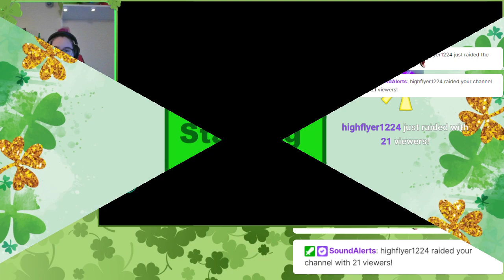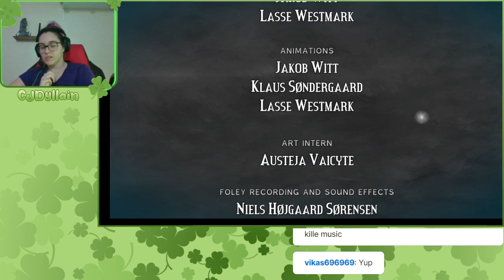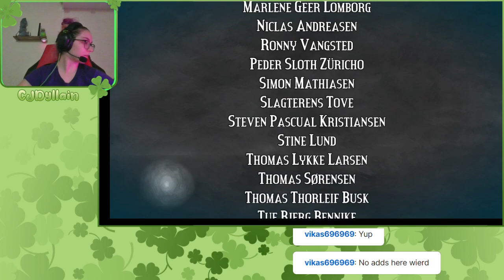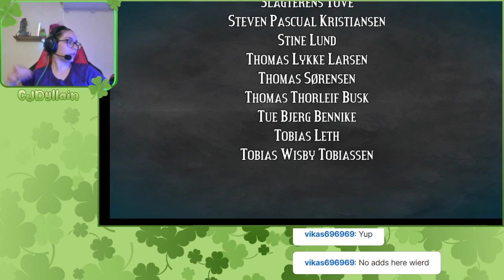figment game part 3 and final part!